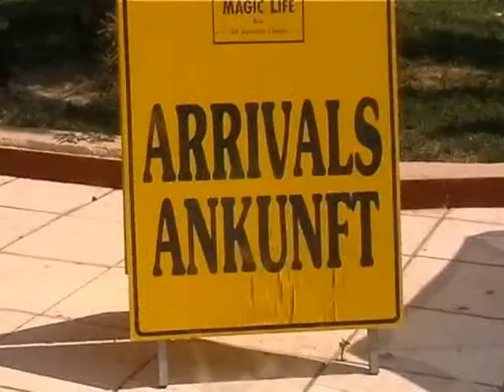040410 Kos d1